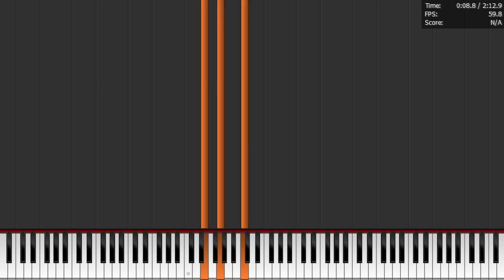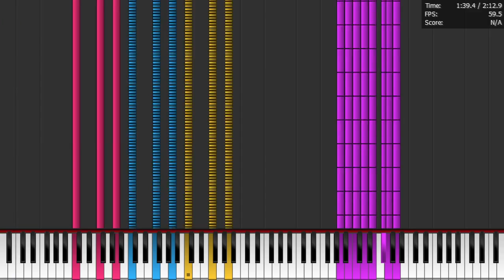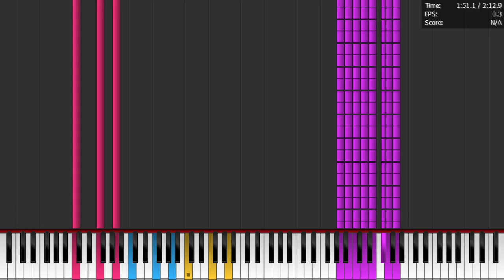run in pfa